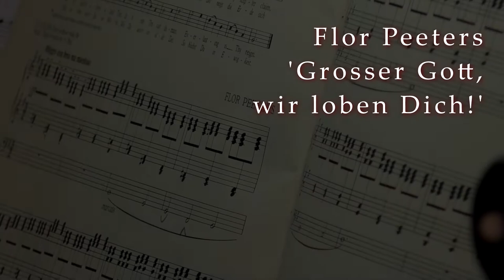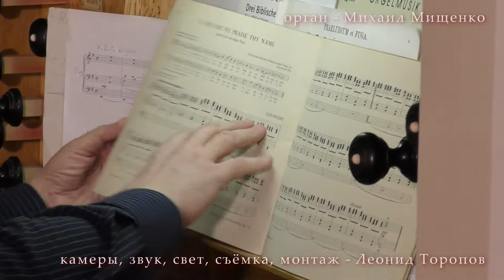Flor Peeters "Holy God, we praise Thy name" / "Grosser Gott, wir loben Dich", op. 70 № 10 (organ)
Mikhail Mishchenko

Film director - Leonid Toropov